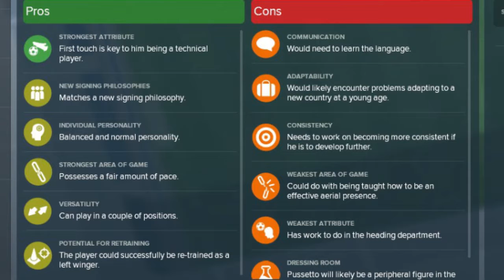Alfredo Pusseto (Atletico Rafaela) Football Manager 2018 - Next Alberto Acosta